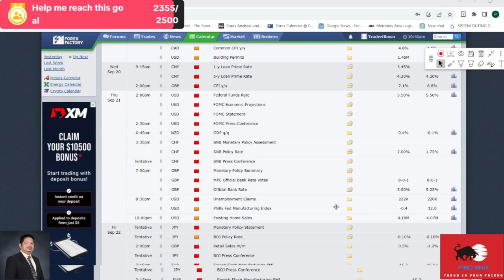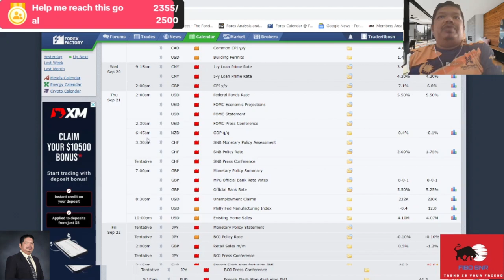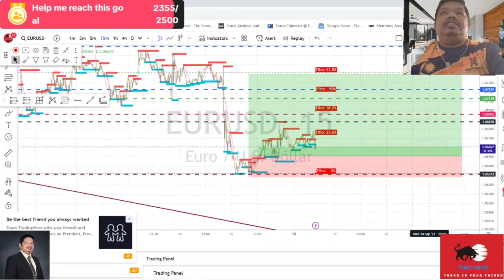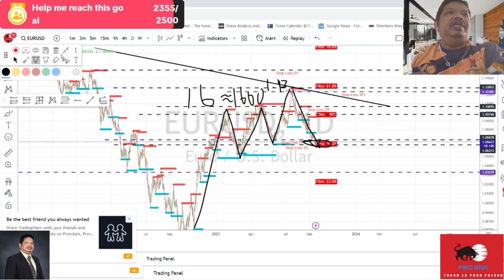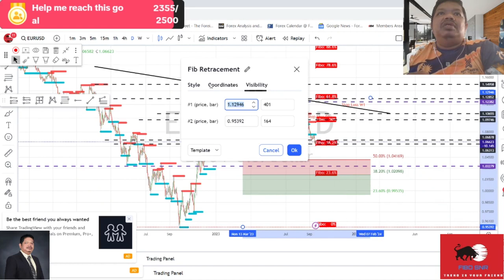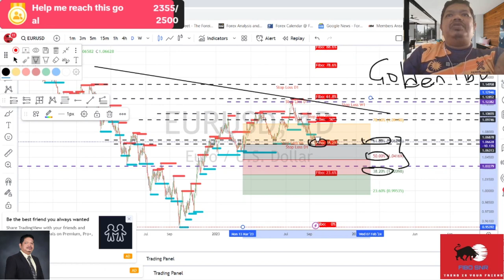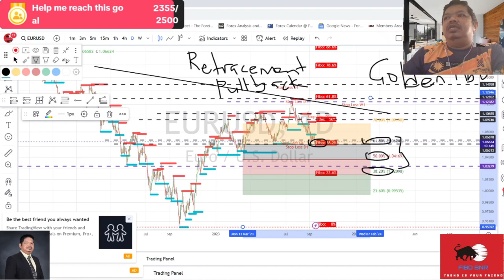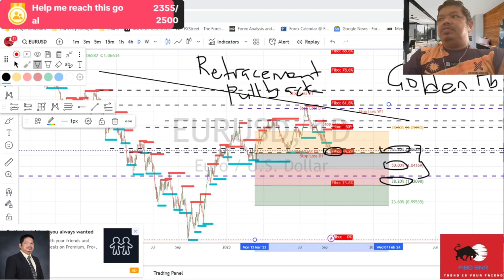Live Tik Tok[part 1] - Analisa pasaran minggu ini EURUSD(EU) 18 September 2023